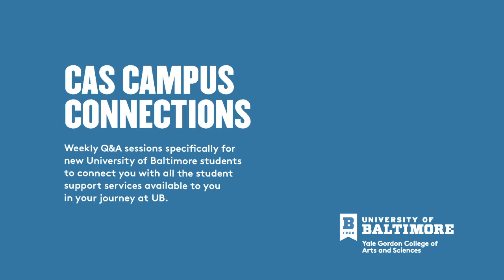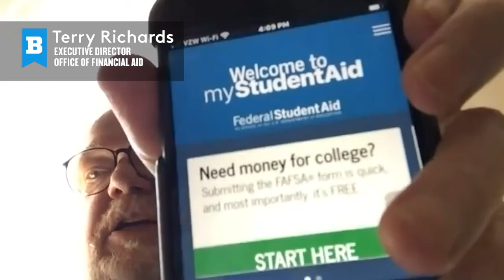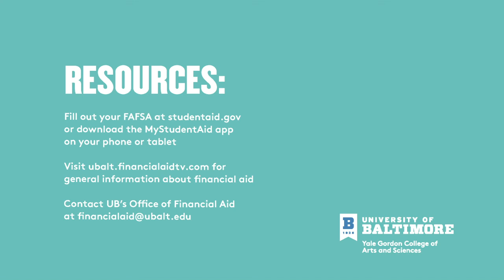Office of Financial Aid: Intro and Loans--CAS Campus Connections, Week 2 Part 1 | Univ. of Baltimore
As part of the College of Arts and Sciences' continuing effort to provide comprehensive student support, we've launched a weekly Q&A series with representatives from various offices and services across the University of Baltimore.

In this session, Dean Christine Spencer talks with financial aid officers Terry Richards and Tom Healy about applying for aid, scholarships, work study and much more.